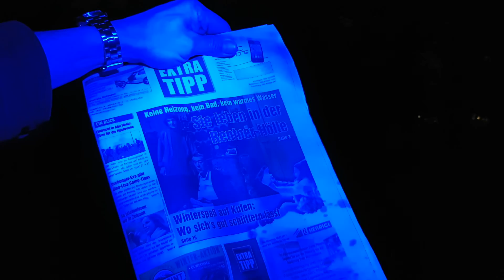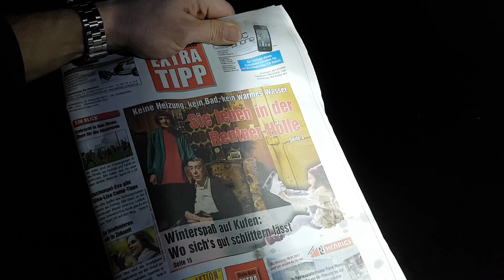Nitecore SRT7 im Test - Taktische Taschenlampe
In diesem Video leuchten wir mit der Nitecore SRT7 Taktischen Taschenlampe bei Nacht und Nebel.